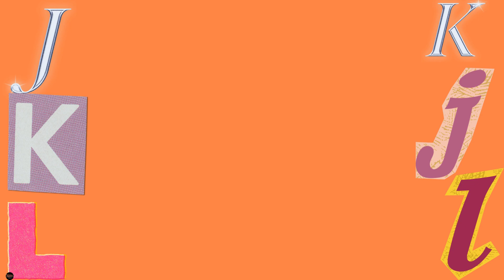Match the upper Case with the Lower Case letters kidsoola | kids Learning Video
Match the upper Case with the Lower Case letters. Let's Learn with Fun. Let's Enjoy